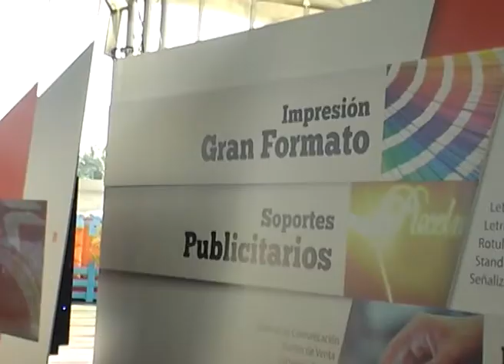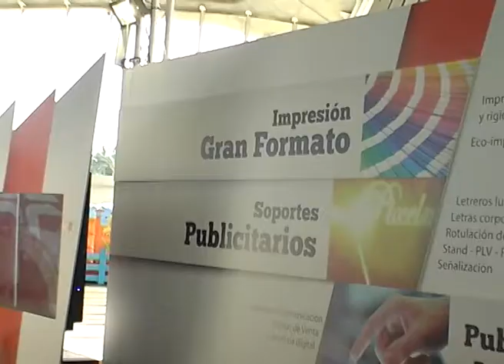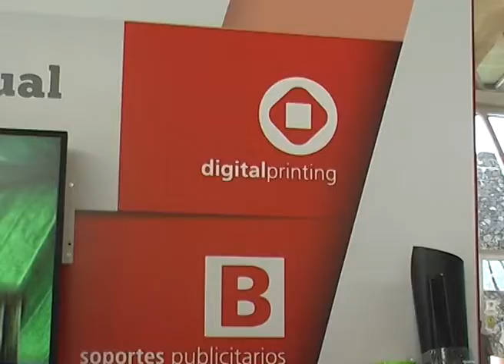BOBET EN BOULEVARD MOTOR 2014 KRONOMETRO CERO